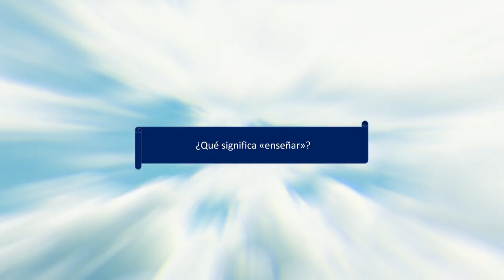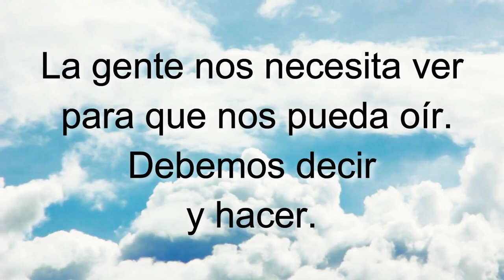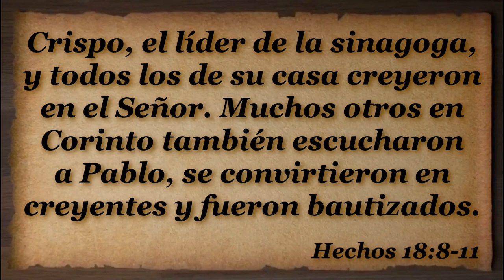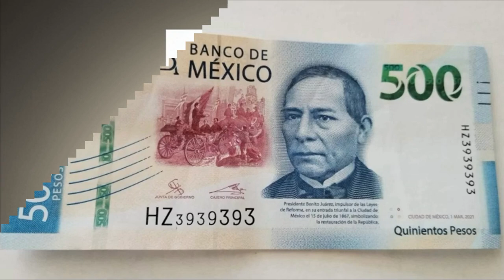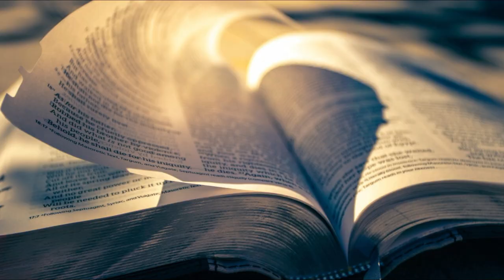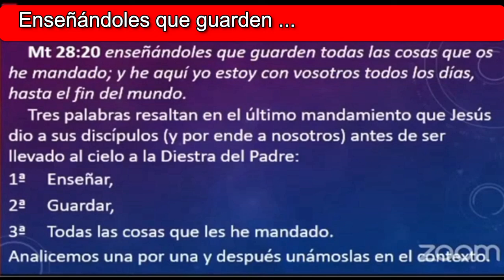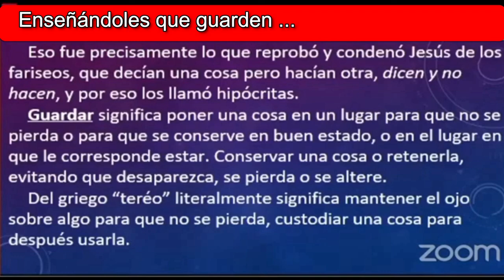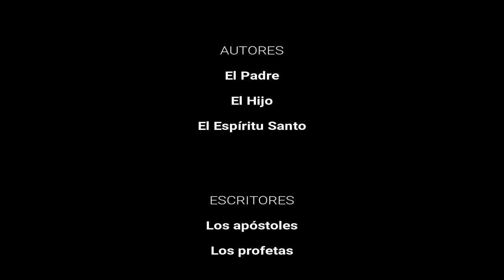T13E5 El Método SERIE Enseñando a Jesucristo